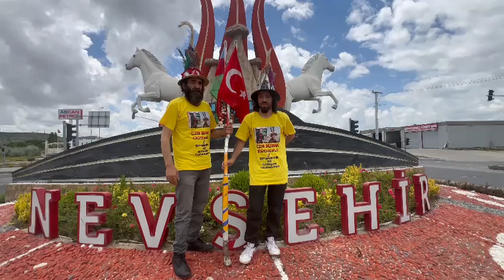'Yürüyen Adamlar' Nevşehir'den Yeniden Yola Çıktı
Sosyal medyada 'Yürüyen Adamlar' olarak tanınan ve geçirdikleri feci kaza sonrası büyük üzüntü yaşayan grup, Nevşehir'den yeniden yollara düştü.

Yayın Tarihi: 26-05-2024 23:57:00